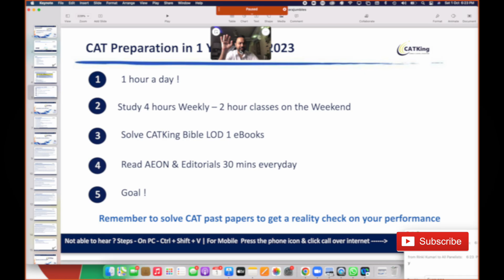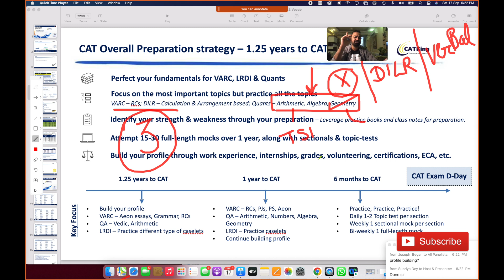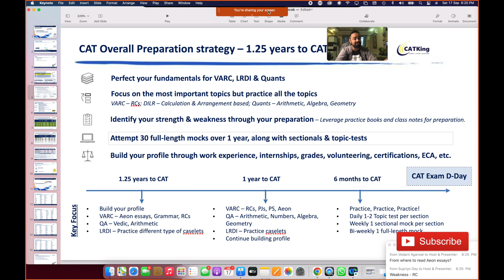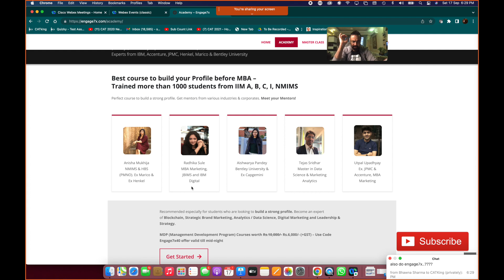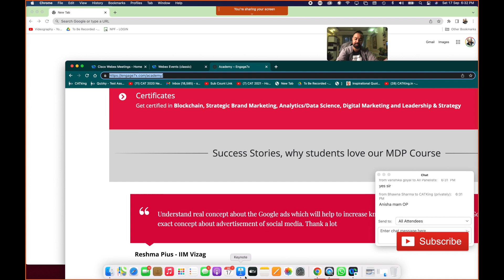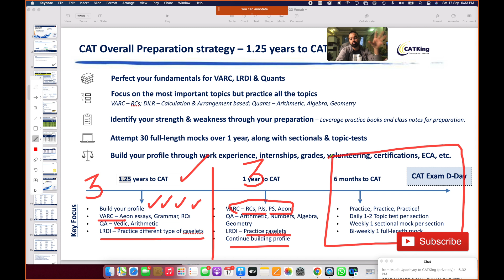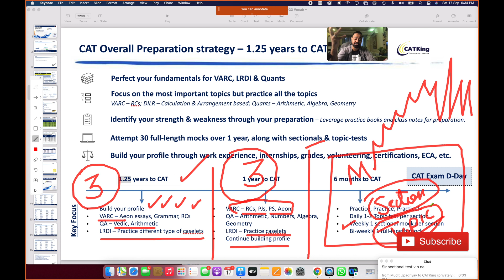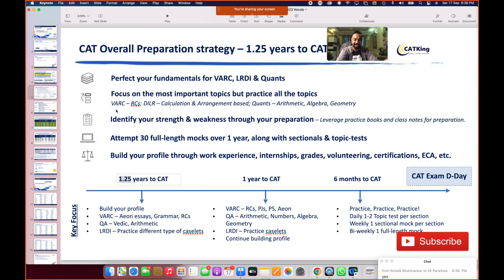CAT 2023 Exam Preparation | How to start from Scratch ? | Best Books | Mocks | 1 Year Study Plan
Chapters Added:
00:00- CAT 2023- Overall preparation Strategy
00:28- Perfect your fundamentals for VARC, LRDI, and Quants
00:56- Focus on the most important topics
03:02- Identify your strengths and weakness
04:38- How many mocks to attempt?
6:00- How to build profile for CAT exam?
10:18- 1 year preparation plan for CAT 2023